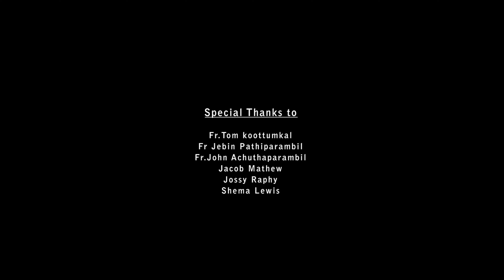മൗനബലിയായ് അമ്മ //MOUNA BALIYAYAI//MARIAN SONG//AMMA//MAYA JACOB //FR. MATHEWS PAYYAPPILLY //KESTER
Lyrics / Maya jacob
Music / Fr. Mathews Payyappilly mcbs
Singer / Kester
Orchestration / Tom Pala
Mixed & Mastered / Anil Anurag

Strings / Franics Xavier, Josekutty, Carol
Solo violin / Francis Xavier
Chorus / Ramesh Murali, Gagul Joseph, O. U Basheer
Melin, Rani, Dimple

Studio / Riyan Film city Kochi
Recordist / Melvin Jacob

Fr.Tom koottumkal
Fr Jebin Pathiparambil
Fr.John Achuthaparambil
Jacob Mathew
Jossy Raphy
Shema Lewis.

കാൽവരി കനലിൽ എരിയുംകണ്ണീർപൂവെ
ക്രൂശിൻ മുൾപാതയിൽ വിടരും വിണ്ണിൻപൂവേ
മുൾമുടി നീ കിരീടമായ്   ഹൃദയെ അണിഞ്ഞു
നോവിന്റെ റാണി നീ കൃപയൂറും പുണ്യം നീ

Ch//
മനസ്സുരുകി മൗനബലിയായി  അമ്മത്തണലേകി
കുരിശിൽ നിഴലായ്
ഇന്നും വറ്റാത്ത നിൻ മിഴിയിൽ പൊഴിയും
 സ്നേഹം കൃപയൊഴുകും സാഗരമായ്.

തോളേറ്റിയ പൊൻ പൈതലിൻ
തിരുതോളുരുകുന്ന നോവിൽ
പൂഴിയിൽ വീണവൻ
മൃതിയോളം പീഡിതനായി
തിരുമുമ്പിൽ മിഴി ചേർത്തു നീ മകനൊപ്പം  യാഗമായി.

Ch//

നെഞ്ചേറ്റിയ നിൻ സ്നേഹത്തിൻ അന്ത്യചുംബനത്തിൽ ചൂടിൽ
നിൻ നൊമ്പരത്തുള്ളികൾ തിരുനിണവർണ്ണമായി
തലചായ്ചു തപം ചേർത്തു നീ സുതനൊപ്പം   ബലിയായി നീ.
Ch//